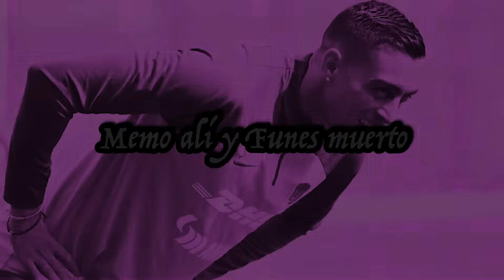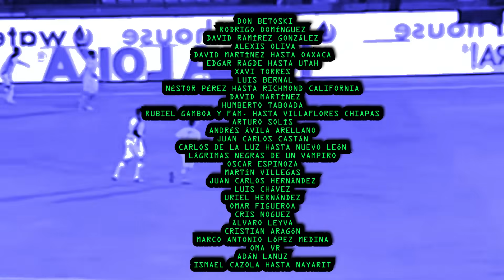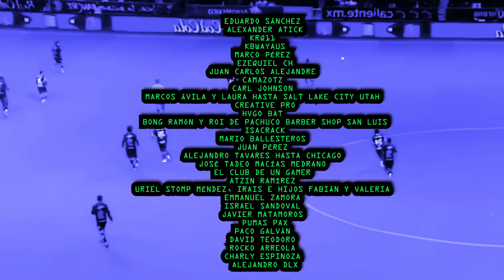¡REMONTADA HECHA EN CANTERA! PUMAS VS BRAVOS: ANÁLISIS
Remontada auriazul en un partido interesante que ciertamente no había empezado mal para Pumas, pues desde minuto uno ya había insinuaciones de que el equipo venía a buscar la victoria, con Leo Suárez recortando de esta manera después de pelear un balón, para meter un centro muy bueno, pero que por centímetros no terminó en el fondo.
Después hablemos de la falta de contundencia que volvió a generar problemas, Pumas tuvo al menos dos jugadas claras antes de recibir la clásica del gol fallado gol en contra, la ya mencionada de Martínez, y este contragolpe iniciado muy bien por huerta de bolea, pero resuelto muy mal por Ruvalcaba que tuvo toto el tiempo del mundo para filtrar a Suárez y no pasó nada.
Esa falla fue el parteaguas de cuando se empezó a descolocar al equipo, quizás por la parte emocional de Bravos que sabía que a pesar del dominio si empujaba un poco más podría meter en problemas a su rival, o porque Pumas también aflojó un poco después de 18 minutos, hasta el mismo julio se quedaba dormido, demasiado confiado y casi regala un gol.
Y acá nos regresamos por supuesto a la primera probadita de la basura absoluta que empezaría a jugar Ulíses Rivas del minuto 18 en adelante, que uno se lamenta que ya digan que Pumas tiene plantel cerrado por ahora porque precisamente este tipo que te destruye la táctica debería de ser reemplazado, ese error de Julio también contiene un performance de cono completamente de Ulíses, que nunca sigue al mediocampista de Bravos que se incorpora a velocidad al ataque a pesar de tener todo el tiempo para darse cuenta que Caicedo no lo iba a seguir para taparle el pase al extremo.
Al final no pesó en el marcador, pero a Pumas se le juntó ese susto con la baja de juego natural de ambos equipos que estaban sofocados por los más de 38 grados que había en la cancha de Juárez, por eso vino pausa de hidratación al 21, y ahí me parece fue el punto de inflexión para Bravos, Pumas había perdido ritmo, ya no hacía presión alta, y hasta en los intentos de contras se notaba ese cansancio, por lo que el dominio empezaba a pertenecer a Bravos, y por supuesto, siempre que Pumas empieza a ceder la iniciativa, se empiezan a equivocar los jugadores que no se tienen que equivocar, es decir, los que se supone que te dan el equilibrio. Rivas es el peor mediocampista que me ha tocado ver desde Amaury García.
Para el segundo tiempo Lema ajustó con línea de tres, dando resultados inmediatos con una falla de Funes, que y ni me voy a molestar en criticar con todo, y un penal no marcado a Memo Martínez en menos de 10 minutos, estaba claro que el equipo había trabajado bien esta opción en pretemporada, y eso es otro de los temas a desarrollar, Pumas solía ser un equipo limitado en cuanto a opciones tácticas, lo que estamos viendo en este inicio de liga MX, más allá de lo encarnizada que pueda sonar la crítica del primer tiempo, es promisorio, este equipo con más trabajo, con el par de refuerzos que faltan por jugar y adaptarse, más si recuperas a un tipo como Quispe aunque sea como revulsivo, va a tener mucho que pelear en el semestre.
Aunque no hay que dejar de señalar la cuestión del penal, porque puede que afecte a Pumas esa tendencia ya muy marcada de que los árbitros quieren sacar de quicio al grupo con decisiones inverosímiles, los tres partidos analizados hasta el momento tuvieron al menos un par de errores de la gente del gremio payasistico del arbitraje, con decir que hasta en la tele que siempre se menosprecia a Pumas, se pusieron a hacer chistes y reclamar que esto era penal.
En fin, para contrarrestar los movimientos tácticos de Lema, bravos aposto por defenderse, como equipo pequeño, ¿y le resultó? Pues sí, al menos por una parte del segundo tiempo, el trámite se equilibró, e incluso Magallán estuvo a punto de volver a cometer otro error para ponerse por fin la etiqueta de reemplazo de Freire que ha coqueteado demasiado desde hace unos partidos con ostentar, quiero decir, cómo vas a rechazar así una pelota que no lleva mucho, hacia tu portería.
Menos mal que julio empezaba  cambiar la cara después de los titubeos de la primera mitad, en general Pumas a pesar de que fue neutralizado casi 20 minutos después de recobrar el dominio, estaba jugando mejor, y se le veía más confianza. Lo que a uno personalmente le daba coraje, pues Juárez había hecho muy poco a la ofensiva en esa parcial victoria, y en defensa no eran muy destacados. No se podía quedar así, Ángel Rico y Rodrígo López consumaron la remontada con dos golazos.
00:00 EN EL EPISODIO ANTERIOR…
00:21 PUMAS DOMINABA EL PARTIDO AL INICIO ¿QUÉ PASÓ?
02:17 ULÍSES RIVAS: ANTITÁCTICO, PEOR MEDIO DE PUMAS
05:50 PUMAS SE CAYÓ DESPUPÉS DEL GOL DE BRAVOS
06:28 RECOMENDACIÓN
06:52 CAMBIO TÁCTICO DE LEMA EXPLICADO Y PENAL NO MARCADO
08:53 BRAVOS DE JUÁREZ Y SU RESPUESTA TÁCTICA A PUMAS
09:35 ¿MAGALLÁN ES UN FEIRE?
10:10 MINUTO 69: LA REMONTADA PUMA DE RICO
11:28 GOLAZO DE RODÍGO LÓPEZ, PUMAS EMPIEZA A CONECTAR
13:03 PASE DE LISTA